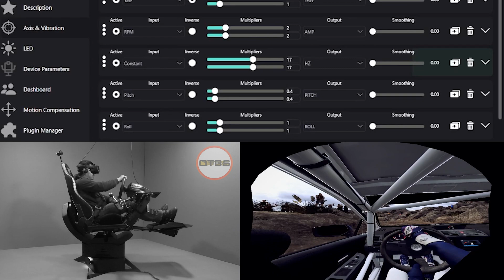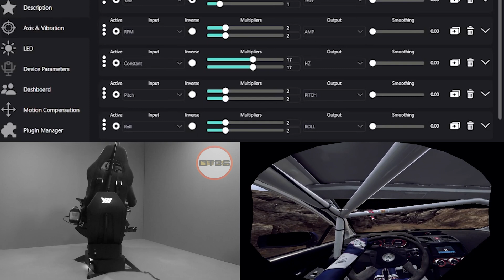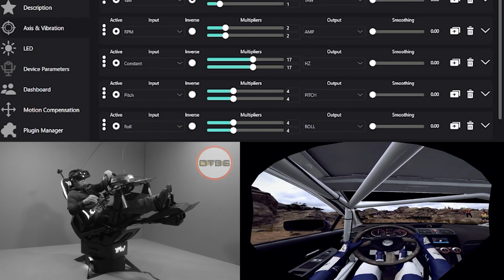Motion Simulator Pitch & Roll Multiplier Value Changes and How The Ride Looks in Yaw2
Just a quick view on how the ride looks changing the multiplier values for pitch and roll in YawVR game engine 2.0 settings.  From current default to a value of 2 and last to a value of 4 for the pitch & roll setting.

Yaw 2 Motion Simulator
Game - Dirt Rally 2.0